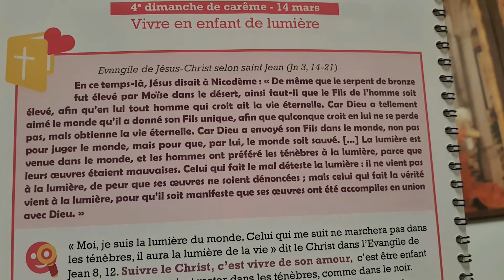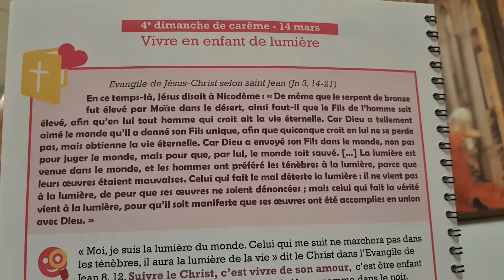KT 28 janvier 2021 pour les CM1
L' aveugle de naissance... sauvé par Jésus, la lumière du monde...